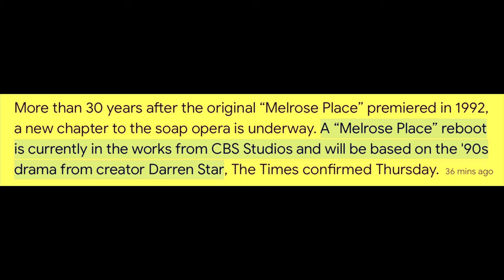TIME FLIES & THEN THIS HAPPENS - LATEST royal time memories IES